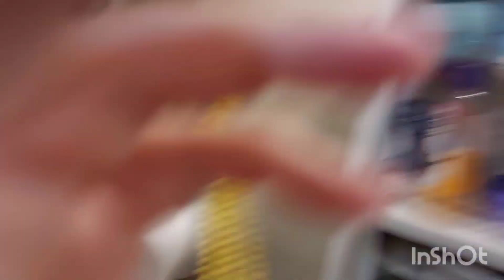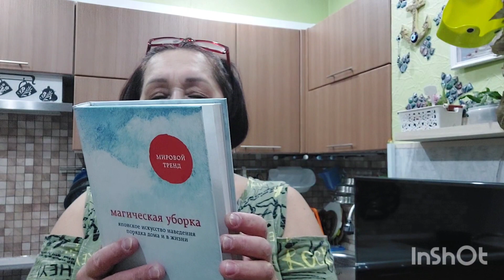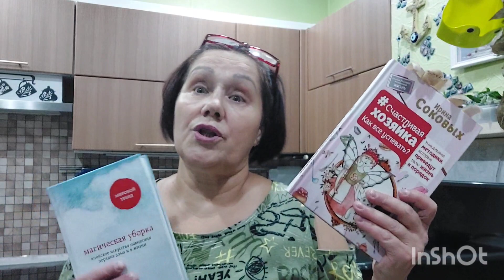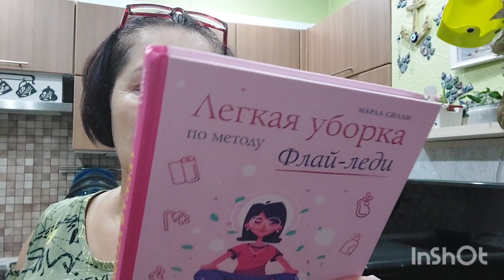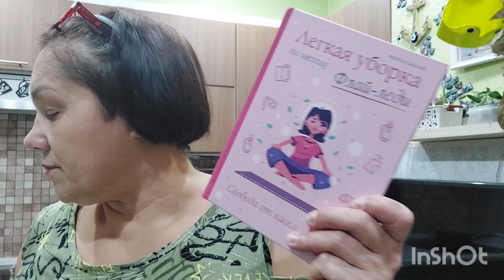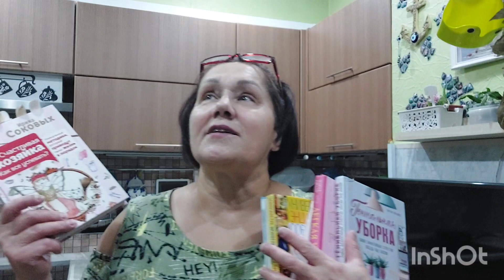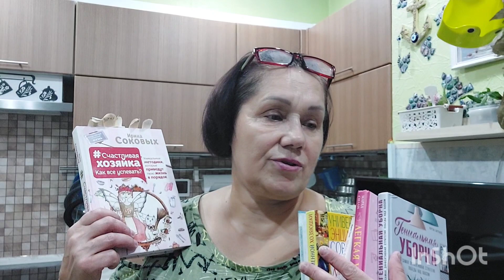Мега преобразование ванна-душевая👍!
Мои дорогие . зовут меня Элла ,заходите , если ВЫ понимаете юмор, если ВЫ простой и позитивный человек. Вместе нам будет хорошо.На моем канале мотивация на уборку, готовим, лайфхаки и просто бла бла по душам!